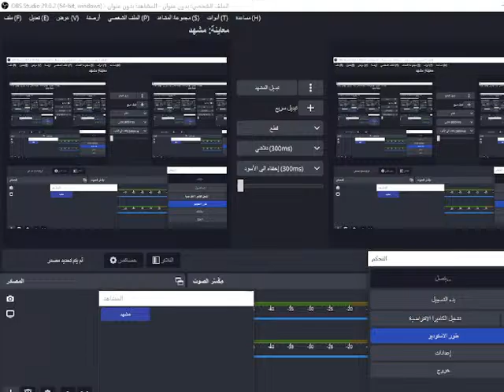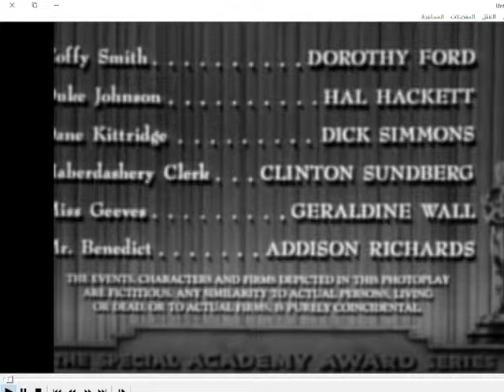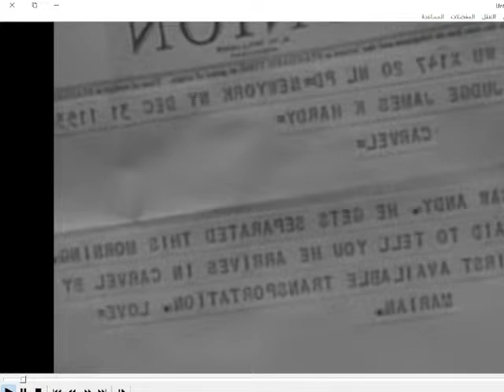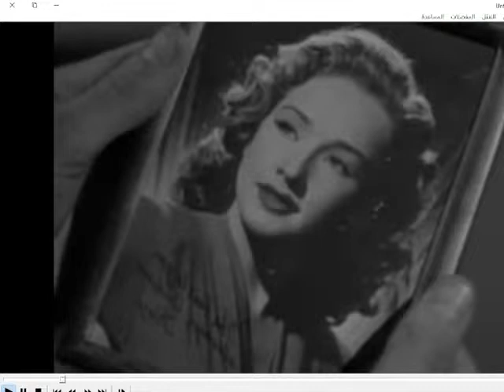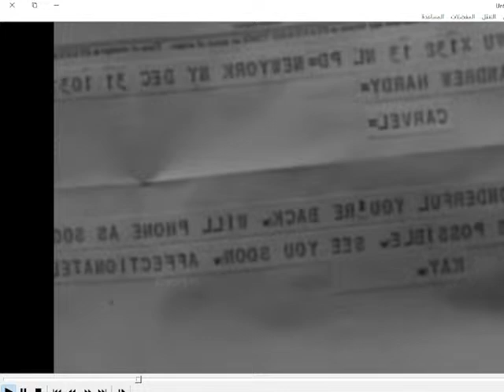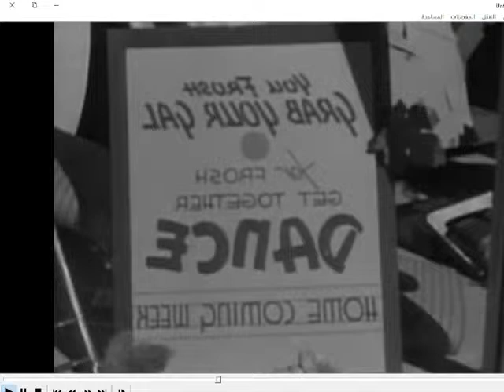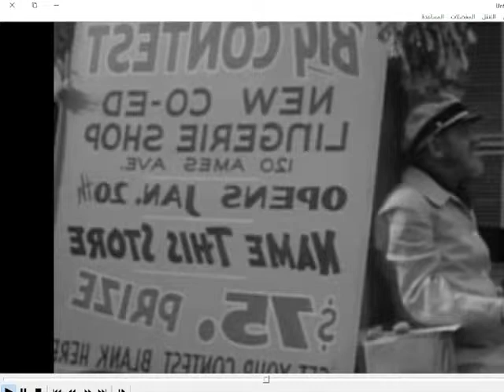li'l abner - life buster keaton full movie - mona ray full movie- life with father 1947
li'l abner - life with father 1947 full movie - life with father 1947

Leslie Parrish,Stella Stevens,hillbilly,daisy mae,Sadie Hawkins Day,atomic test bomb site.,nuclear test site,1950's,Musical

Daisy Mae intends to catch Li'l Abner on Sadie Hawkins Day but before then, the small town learns it's been declared the most useless place in the country and will be used as an atomic test bomb site.

McGoon and the other Dogpatchers disrupt the society party at which Abner is supposed to drink a toast as a prelude to suffering the whammy—and the whammy-giver, Evil Eye Fleegle, says it won't work unless the subject has drunk liquor. So Bullmoose calls for a champagne toast. Fleegle strikes with his 'Truth Whammy' but McGoon deflects the whammy with a silver platter—and the whammy hits Bullmoose, who confesses his scheme.
He orders von Climax to enter the race on Sadie Hawkins Day. She catches Li'l Abner (with help from Evil Eye Fleegle) and Daisy Mae ends up heartbroken. But then Daisy, Mammy, Pappy and Marryin' Sam discover (through Mammy's "Conjurin' Power") what General Bullmoose is up to; Daisy promises to marry McGoon if he helps them to save Abner's life. McGoon agrees and rounds up practically everyone in Dogpatch to go to Washington on the rescue mission.

It's a "typical day" in Dogpatch, U. S. A., a hillbilly town where Abner Yokum lives with his parents. Mammy Yokum insists on giving Abner his daily dose of "Yokumberry tonic", although he is fully-grown. He has a crush on Daisy Mae Scragg (although he resists marrying her) and she on him; Abner's rival for her affections is the World's Dirtiest Rassler, Earthquake McGoon.

Meanwhile, a greedy business magnate named General Bullmoose covets the tonic as well, since he could market it (as "Yoka-Cola," he tells Abner) and uses his wiles to get the tonic dishonestly. This involves Appassionata von Climax, the general's mistress. He cooks up a scheme to get Ms. von Climax to marry Li'l Abner, after which Abner would be killed and von Climax would become owner of the tonic, "by community property", and turn it over to Bullmoose.
Sadie Hawkins Day is approaching. On this day the "girls chase the men and marries whomstever [sic] they catches," as Senator Jack S. Phogbound puts it. However, the citizens of Dogpatch find out that their town has been declared the most unnecessary place in the country—and will be the target of an atom bomb, since the nuclear testing site near Las Vegas is allegedly spoiling things for the wealthy gamblers there.

Dogpatch people at first are pleased about leaving. They change their minds when Mammy Yokum points out some of the horrible, awful customs they'll have to adapt to, like regular bathing and (worst of all) going to work for a living. Now anxious to remain, the Dogpatchers try to muster something necessary about their town to save it. The government scientist in charge of the bomb testing, Dr. Rasmussen T. Finsdale, rejects all of their suggestions. However, Mammy brings forth her "Yokumberry Tonic", the substance that has made Abner the handsome, muscular, strapping specimen that he is. The only tree in the whole world that grows Yokumberries exists in the Yokums' front yard. Thus, the town of Dogpatch will become "indispensable" to the outside world.

Dr. Finsdale orders the wedding stopped in order to evacuate. Pappy Yokum and some of the other Dogpatchers start to pull down an equestrian statue of Jubilation T. Cornpone (the town's founder) from a tall pedestal, claiming they won't leave without it. A stone tablet falls, and it turns out to carry an inscription ordered by Abraham Lincoln, who has declared the city of Dogpatch a "National Shrine" because of Cornpone's incompetence as a Confederate General. Abner points out "You can't bomb a national shrine" and Finsdale relents, cancelling the bombing and leaving Abner and Daisy free to marry.

Yokumberry Tonic is a failure: although it made the subjects healthy and muscular, they don't care about romance...to their wives' chagrin. (This also explains why Abner has resisted marrying Daisy for so long.) Back at Dogpatch — with the tonic rejected, the bombing is on again — the wedding of McGoon and Daisy Mae is on; Romeo Scragg and his kin are armed to keep Marryin' Sam from stalling. Daisy Mae has a plan of her own—she shows McGoon the rest of her Scragg relatives (including "Priceless and Liceless" Scragg, and the "Bar Harbor Scraggs," who've been "barred from every harbor in the country") and he backs out.

life_li'l abner_comedy
s47 life with father 1947 full